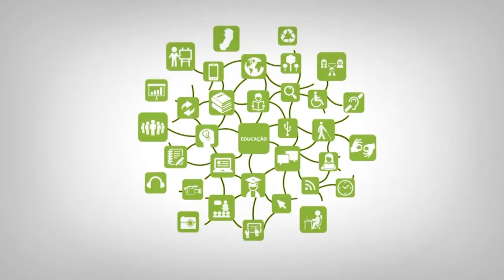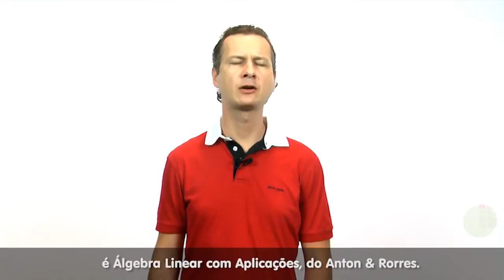Apresentação - Matemática II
Curso: Licenciatura em Informática
Disciplina: Matemática II
Professor: Alexandro José Correia Scopel